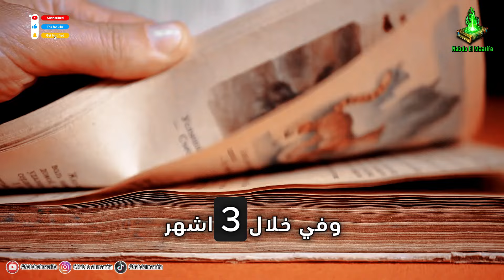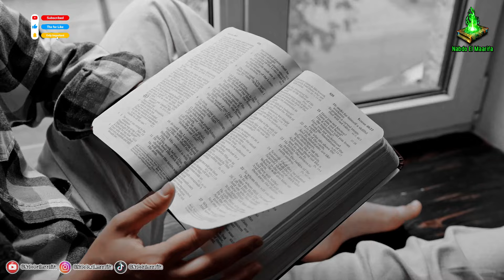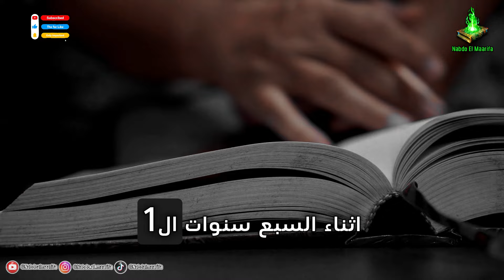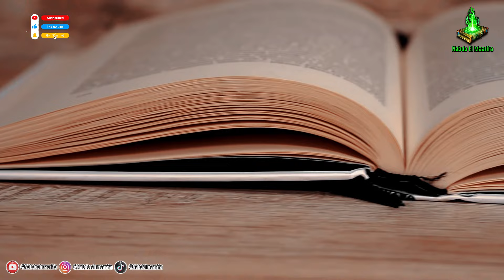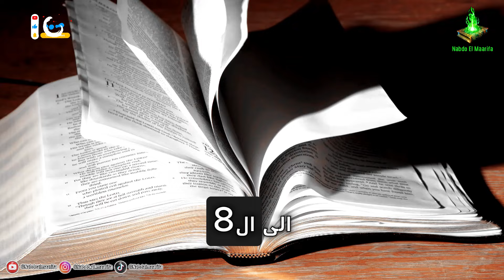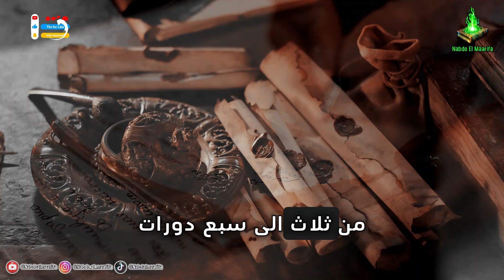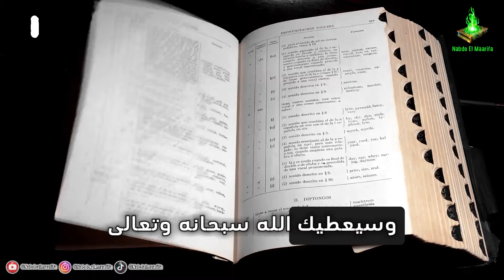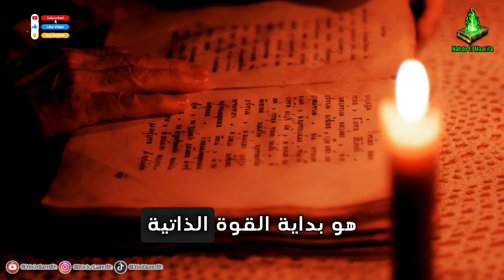القرارات الصعبة أصبحت سهلة: أسرار اتخاذ القرار خبير التنمية إبراهيم الفقي | فن وأسرار اتخاذ القرار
"فن وأسرار اتخاذ القرار - إبراهيم الفقي | ملخص صوتي حصري"

في هذا الفيديو، نقدم لك ملخصًا مميزًا لكتاب "فن وأسرار اتخاذ القرار" للدكتور إبراهيم الفقي، أحد أبرز الخبراء في مجال التنمية البشرية. ستتعلم كيفية اتخاذ القرارات بثقة وفعالية، والتغلب على التردد، وفهم العوامل النفسية والعملية التي تؤثر على قراراتك. سواء كنت تواجه قرارات حياتية مصيرية أو تحديات يومية، هذا الفيديو سيوفر لك الأدوات والنصائح التي تحتاجها لتكون دائمًا على الطريق الصحيح.

ما ستتعلمه في هذا الفيديو:

الفهم العميق للعوامل النفسية وراء القرارات.

كيفية التعامل مع التردد واتخاذ القرارات بثقة.

نصائح وأسرار الخبراء لنجاحك الشخصي والمهني.

كيفية استخدام الأساليب العملية لتحسين حياتك من خلال اتخاذ القرارات الصحيحة.

من هو إبراهيم الفقي؟ الدكتور إبراهيم الفقي هو رائد في مجال التنمية البشرية والبرمجة اللغوية العصبية. قدم العديد من الكتب والمحاضرات التي ساعدت الملايين حول العالم في تحسين حياتهم، وهذا الكتاب يُعد من أهم أعماله التي تتناول فن اتخاذ القرار.

إذا كنت تبحث عن تطوير مهاراتك في اتخاذ القرار وتريد اتخاذ قرارات تؤثر إيجابياً على حياتك، فهذا الفيديو هو الخيار الأمثل لك!

شاهد الآن واكتشف أسرار اتخاذ القرارات الحاسمة!